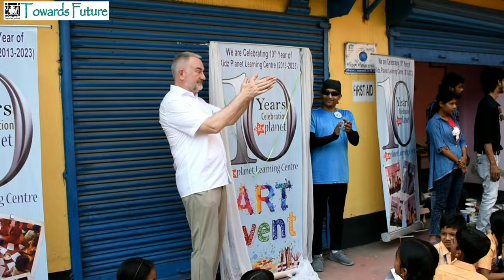Art Event 30th March 2023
On 30th March we organized this Art Event with the children of KidzPlanet learning Center. Each children contributed individually in the canvas which turned a single painting. This is the fun of the event. Most of them have no professional guidance but their independent views reflected in their painting which made the canvas unique.
Thanks to all supporters who were with us on that Day. Special thanks to Mr Chandranath Saha and his team to guide us how to conduct this event. Thanks to KidzPlanet.ch for being with our ideas always.